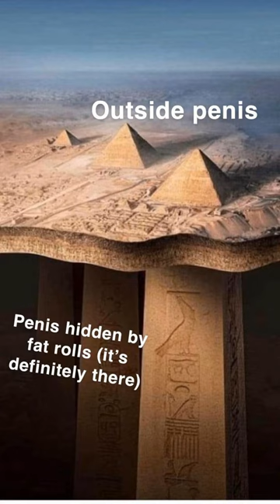Double it - Dankest memes and comments Saturday March 25th!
Double it - Dankest memes and comments Saturday March 25th! meme,reddit,thank you memes